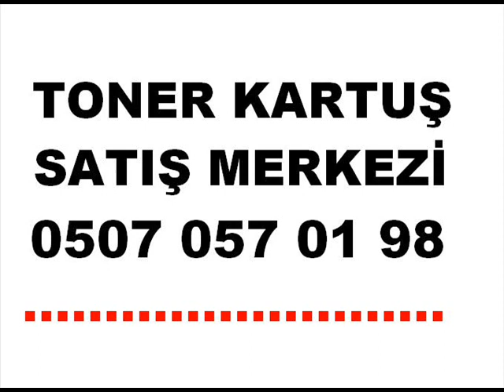Ankara Toner Drum,Hp,Canon,Samsung,Xerox,Panasonic,Casio,Kyocera,Oki,Brother,Epson,Lexmark,Yazıcı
Ankara Toner Drum,Dram,Hp,Canon,Samsung,Xerox,Panasonic,Casio,Kyocera,Oki,Brother,Epson,Lexmark,Yazıcı